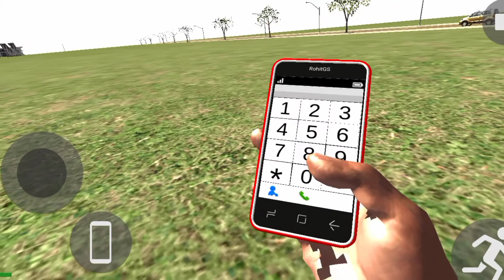Indian Bikes Driving 3D New Update Thar Jeep Game Android Gameplay @3d Part #1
Indian Bikes Driving 3D New Update  Thar Jeep Game Android Gameplay In Vivo Y3s

Thar Jeep Game Android
Indian Bikes Driving 3d new update 2021
Indian Bikes Driving 3d new car update
Indian Bikes Driving 3d new bike mod

Gameplay